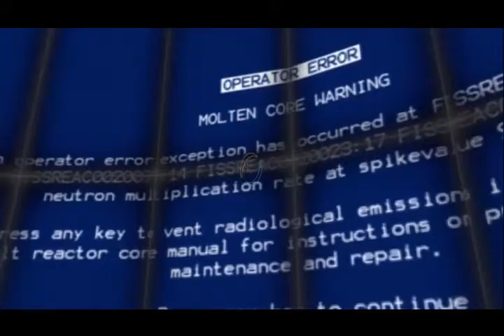Portal 2 Part 9: You Think They Have Enough Lazers?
Oh...it's you. It's been a long time, have you've been? I've been really busy being dead. You know after you MURDERED ME.Okay...Look, we both said a lot of things that you're going to regret. But I think we can put our differences behind us. For science...You monster. I will say though, that since you went to all the trouble of waking me up, you must really...really love to test. I love it too. There's just one small thing we need to take care of first.  - GLaDOS